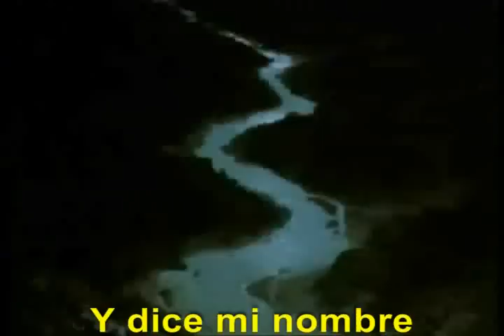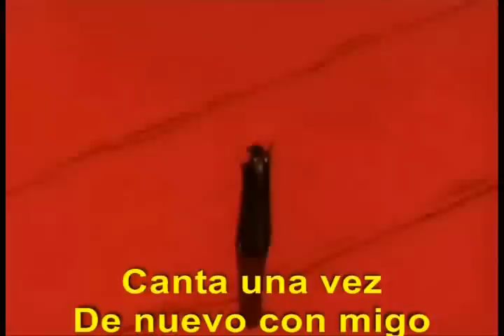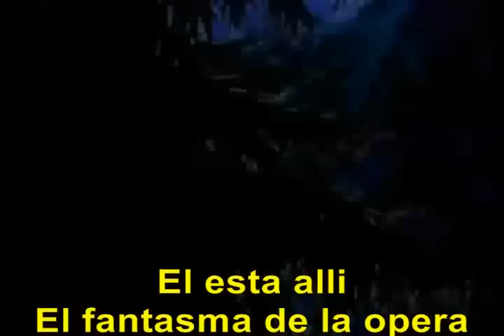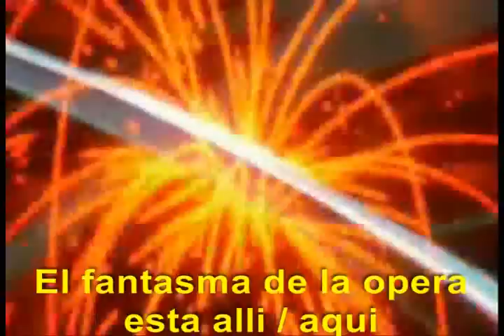FANTASMA DE LA OPERA (traducida) PxndxBwck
video de la cancnion de el fantasma de la opera pero traducida al español espero y les guste y comenten algo.